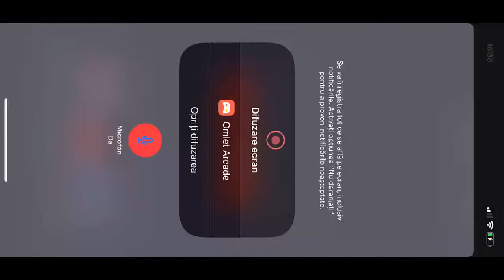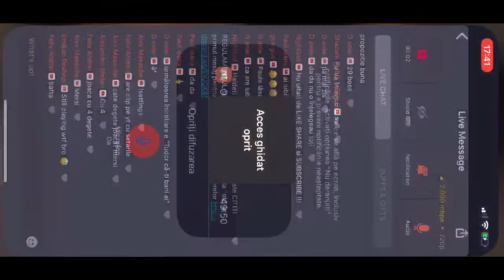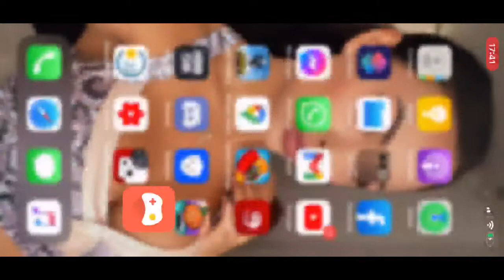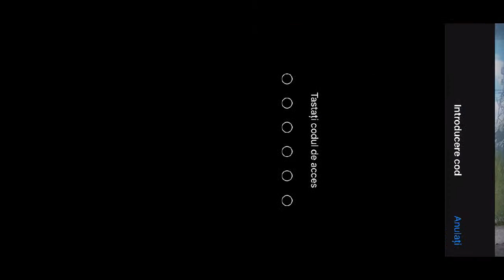One Man Army 🇹🇩 DopeTUDOR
Salut!Numele meu este Tudor,am 25 ani,Sunt din Onesti si acesta este canalul meu de YouTube bazat in mare parte cu Live-uri!Facaletii sunt rugati sa iasa de pe live 😂😂
Informatii si realizari legate de pubg mobile:
ID:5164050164 /4 Degete /Dispozitiv: iPhone 11📲 /echipa: Team Dope ❤
Realizari:🔴Finalist PMCO✅
🔴Castigator Turneu TDM(Europa)✅
🔴Road to #1 on PMCO 2020❤
🔴Highest K/D: Season7(476 matches) kd 17.04
🔴Conquerror 7 times 👑